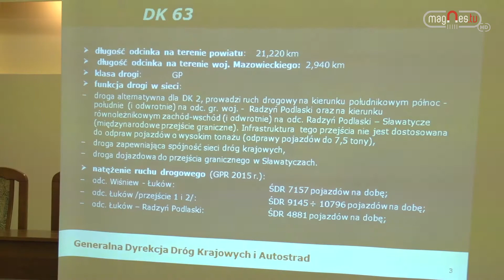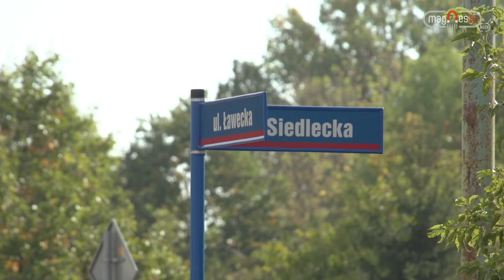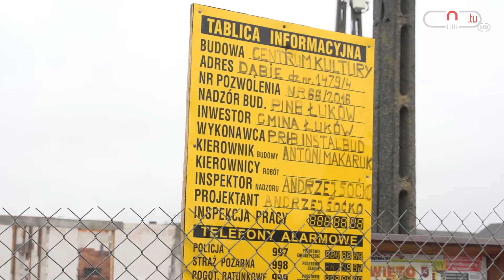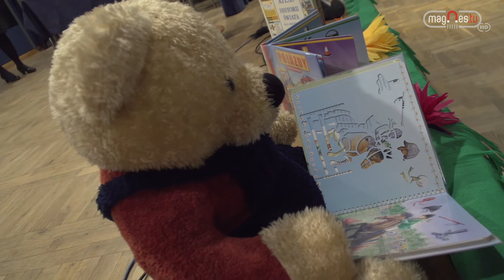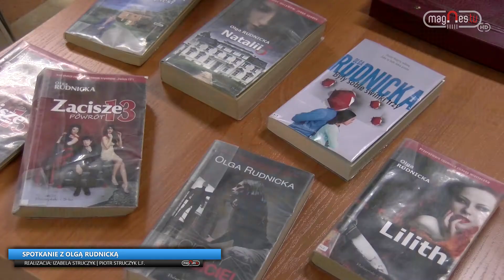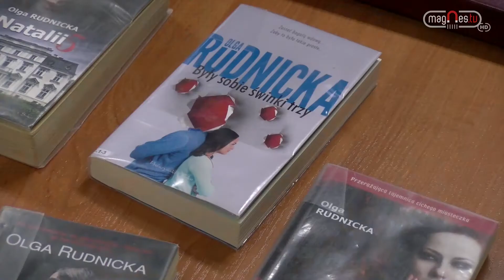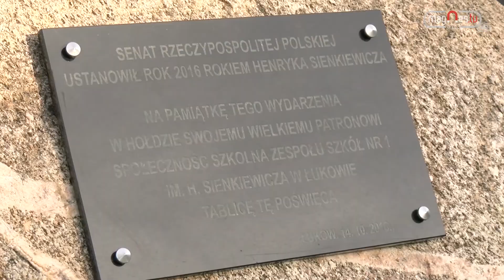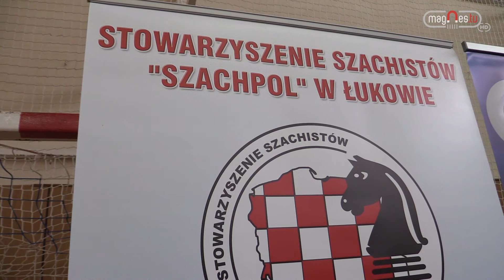info.magnes 14.10.2016 (prod. Magnes.TV)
Kolejne wydanie info.magnes.

A w nim informacje takie jak:

- Sesja Rady Powiatu
- Nowe inwestycje rodzimego operatora Feromedia
- Będzie nowa świetlica w Klimkach
- Konkurs recytatorski przedszkolaków
- Spotkanie w domu Moria
- Spotkanie z Olgą Rudnicka
- Obchody Dnia Edukacji Narodowej
- Sukces Szach-Polu

Zapraszamy!